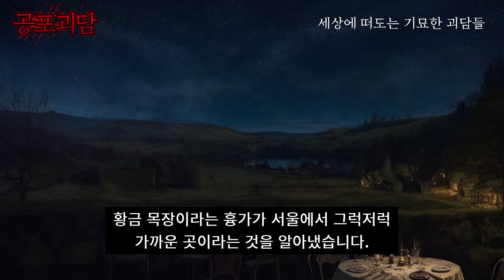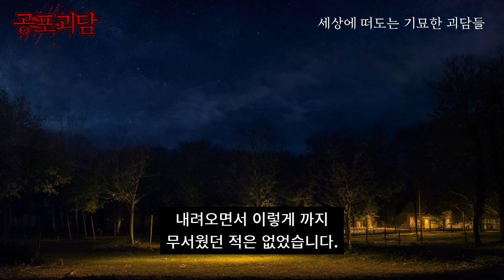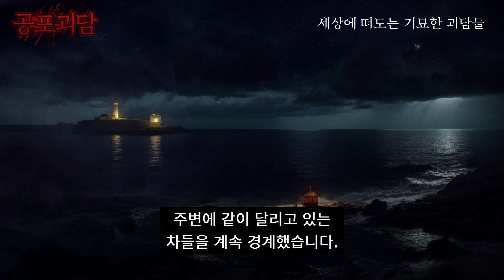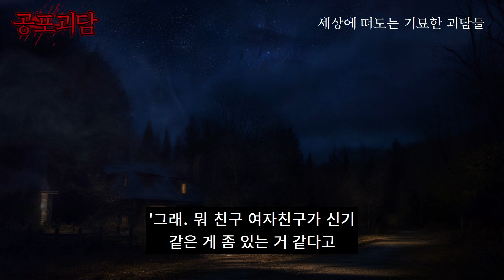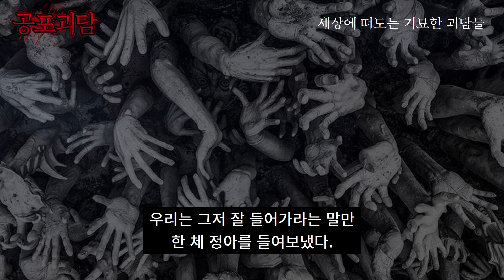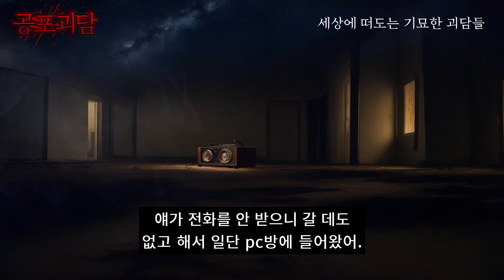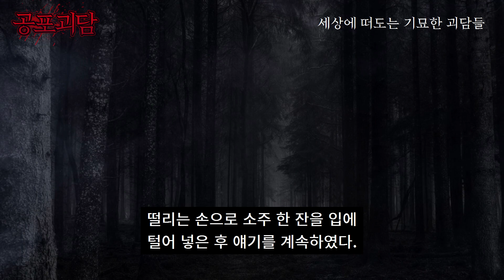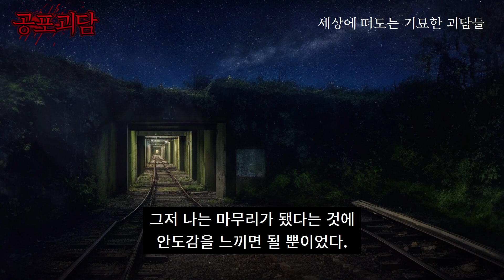돈이 적게 드는 학교과제를 위해서 흉가체험을 했다, 추석 괴담, 내 친구의 여자친구